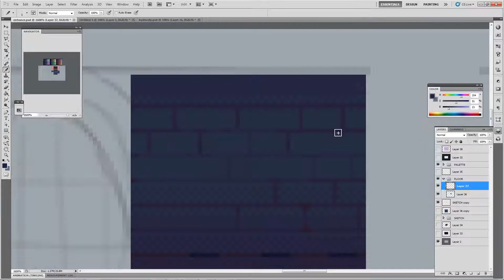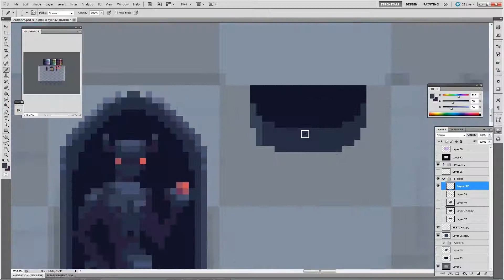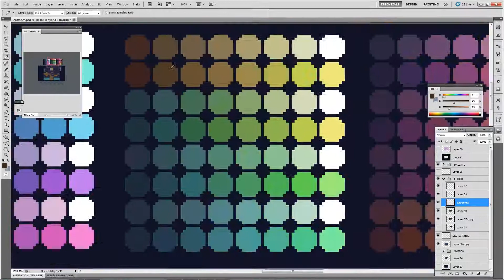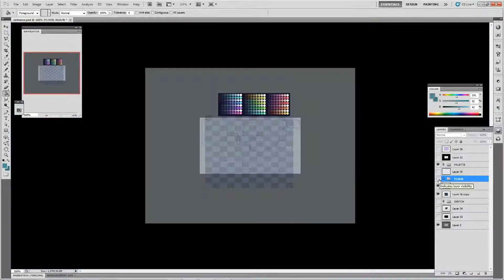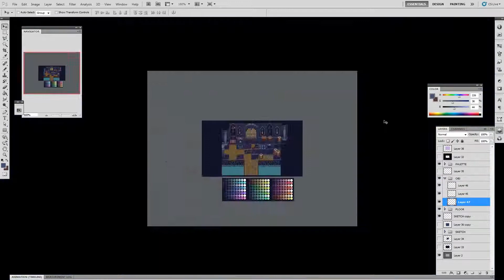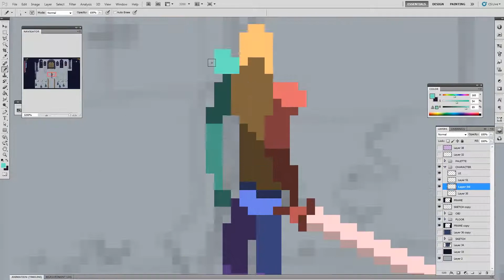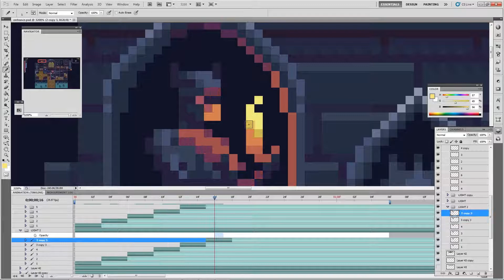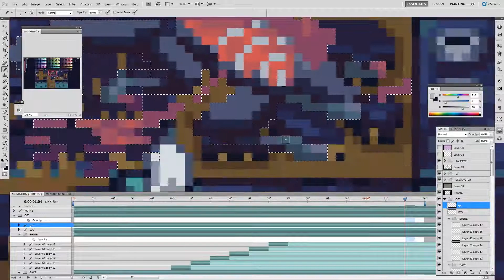Entrance - Pixel art timelapse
Time lapse of pixel art Tranquil Day